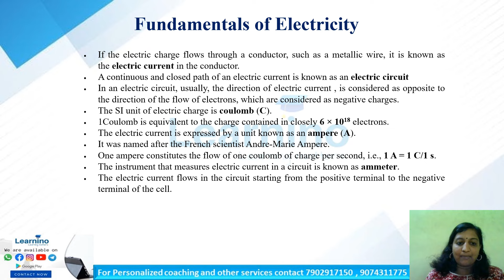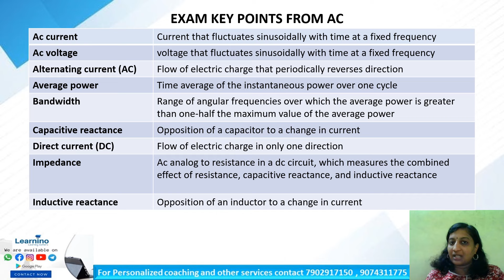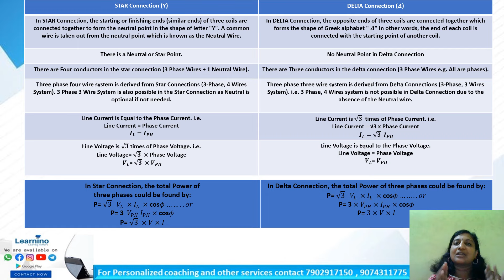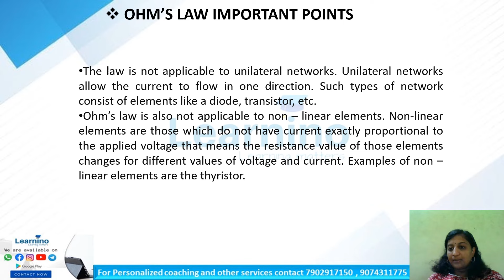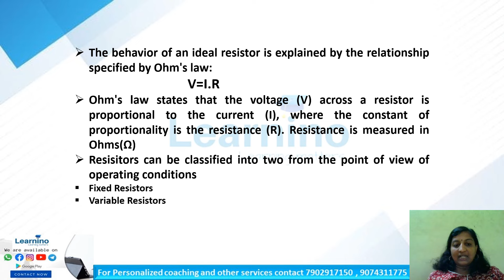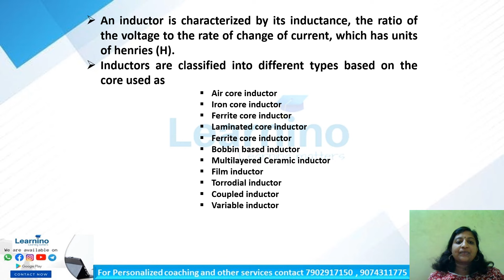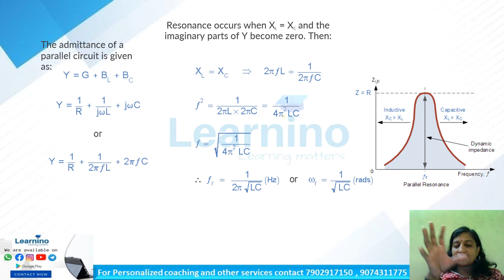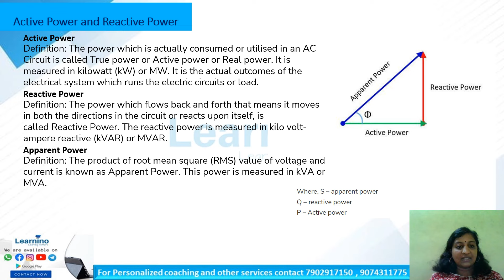Tradesman Electronics ,Revision Module 1 BASICS